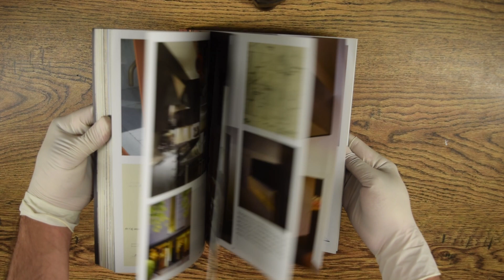Tom Kundig: Houses